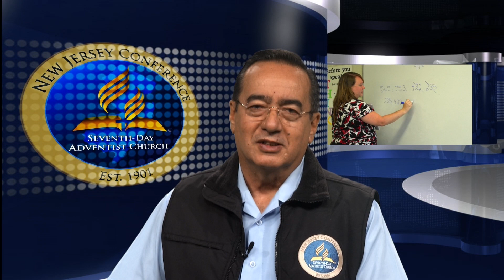Education. 8th grade Christian Lifestyle Seminar